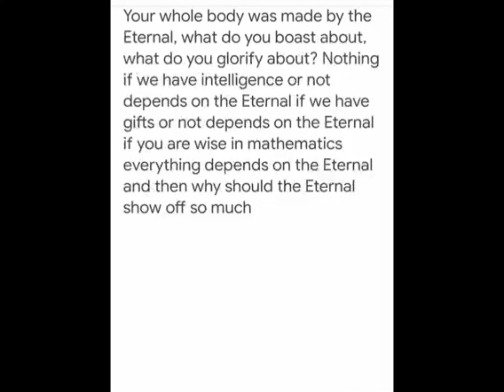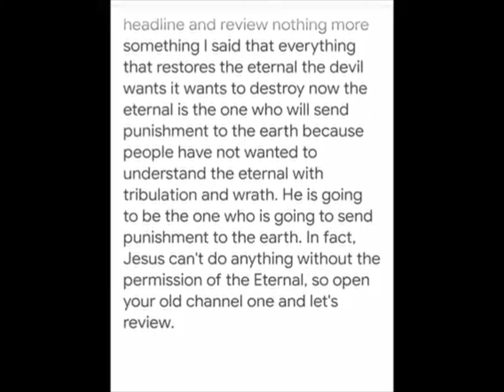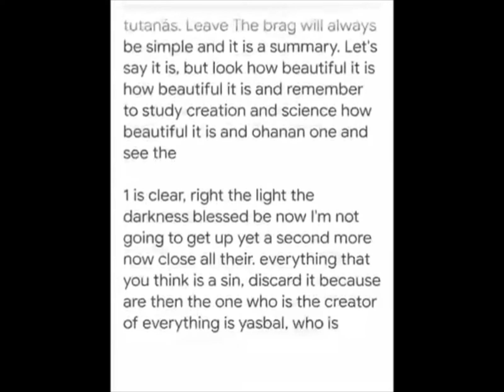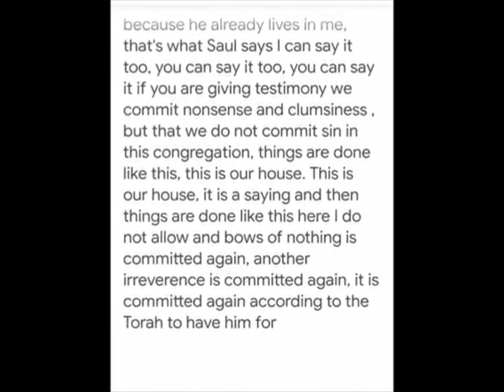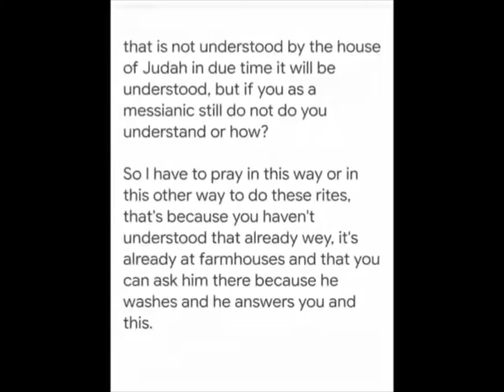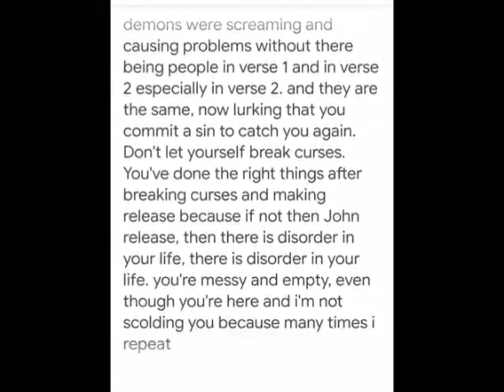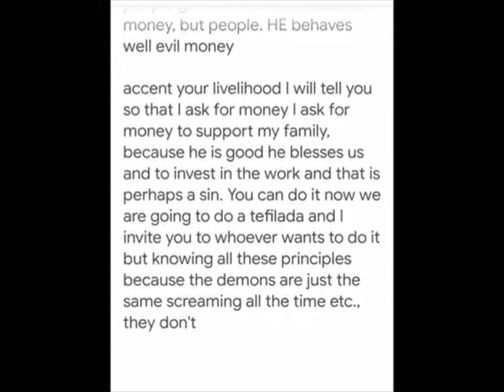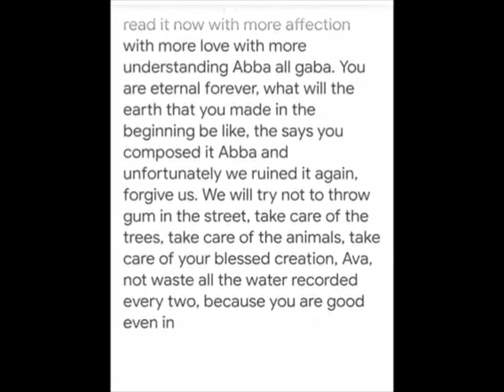HALFTARAH BERESHIT (GENESIS)